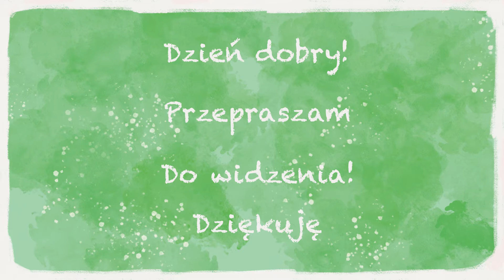Patrycja Lipińska dla Dzieci - Kodeks Przedszkolaka. Piosenka dla Przedszkolaków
"Kodeks Przedszkolaka"
sł.muz. Patrycja Lipińska

TEKST:
Kodeks Przedszkolaka

Jestem małym   Przedszkolakiem
nowych rzeczy  uczę się
Znam już nawet wszystkie  dzieci
lubię bawić się

Poznaje  magiczne słowa to wspaniała jest przygoda
Dzień dobry, przepraszam, do widzenia, dziękuje

To jest Kodeks przedszkolaka
Każde te zasady zna
Mamy prawa i zwyczaje  tutaj miło
Płynie czas

Jestem uprzejmy i miły  , zgodnie bawię się
Szanuje przyjaciół , słucham Pani swej
Dbam o książki i zabawki , nowych rzeczy uczę się
Nie biegam po sali , by nie przewrócić
Się

Mamy prawa i zasady,  tutaj miło
Płynie czas

Zjadam obiadki i sprzątam zabawki
Śmieci  segreguje  dobrze się z tym czuje
 To dla mnie bardzo dobry czas